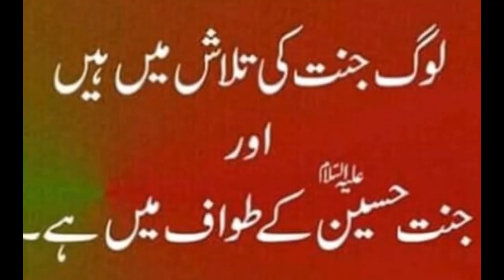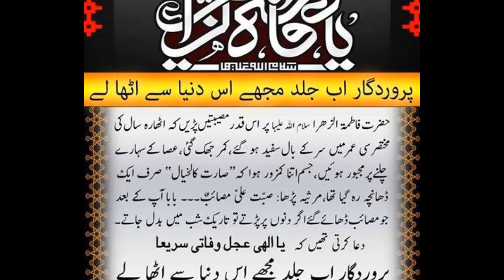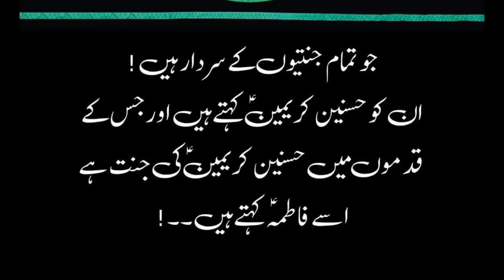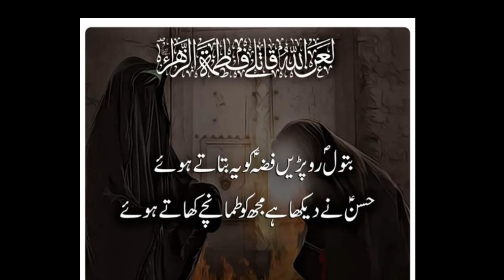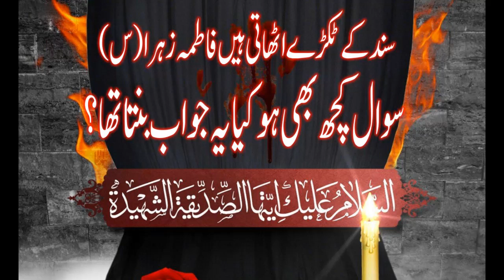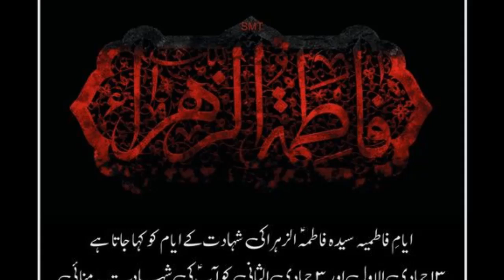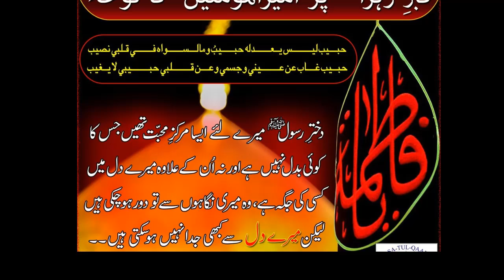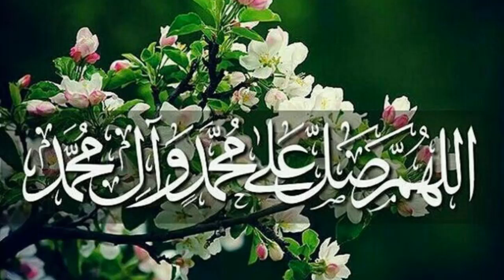Janab Fatima Zahra S.A Khutba Fidak | تاریخی خطبہء فدک جنابِ فاطمۃ زہرا سلام اﷲ علیھا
تاریخی  خطبہء فدک جنابِ فاطمہ سلام اﷲ علیھا